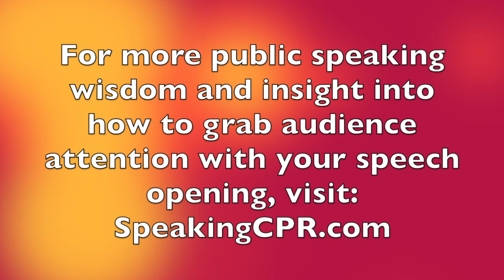Hook Your Audience With 1 Sentence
A good speech is like a well-constructed house - it needs to be built on a solid foundation. In speaking, that is a central idea around which to create your entire talk.

In this tip, you'll discover why sharing this central idea early is important to keeping audience interest throughout your talk.